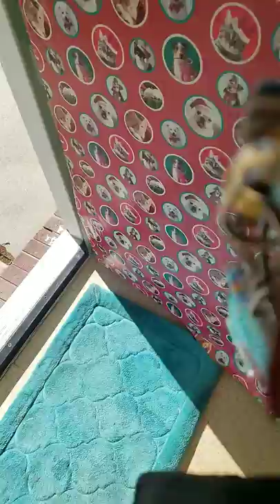Walking sticks walk🚶‍♀️🚶‍♀️with me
I love my walking sticks